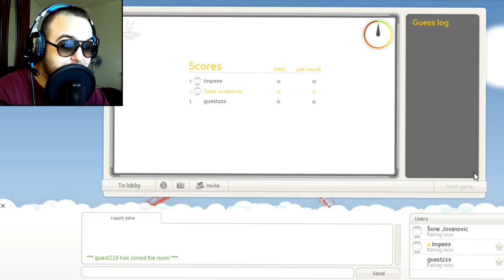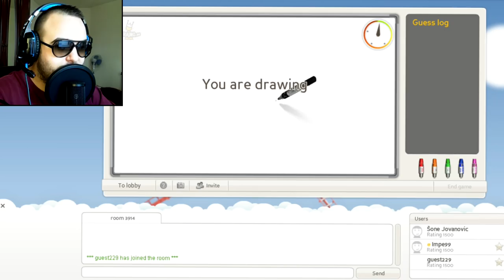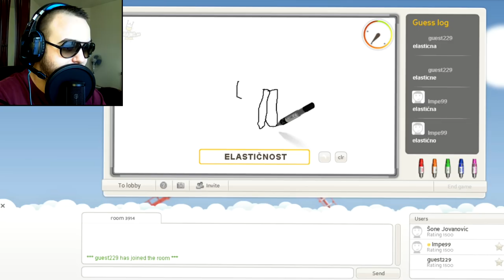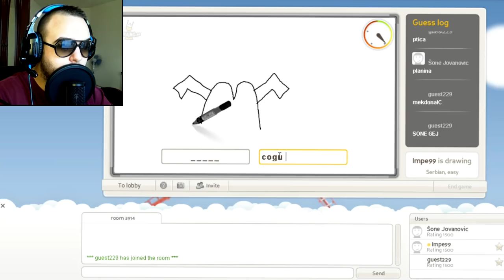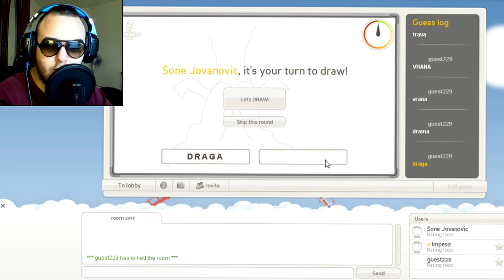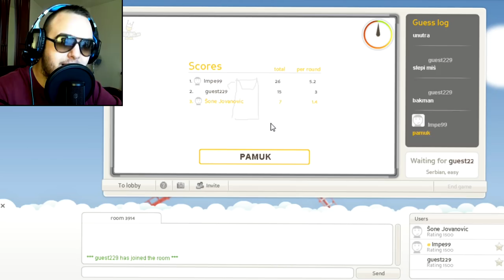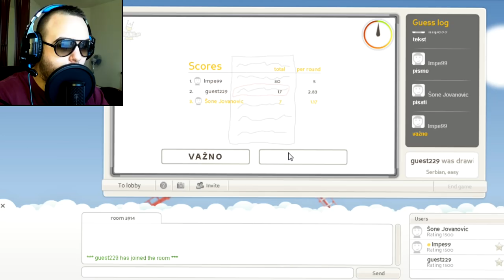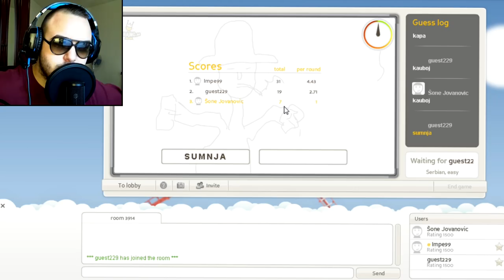POGODITE STA JE NACRTAO :O w/Mungosi #2